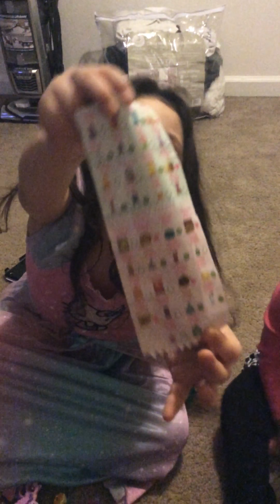Scarlet and Sarah 💞